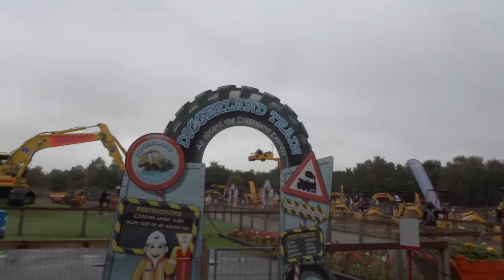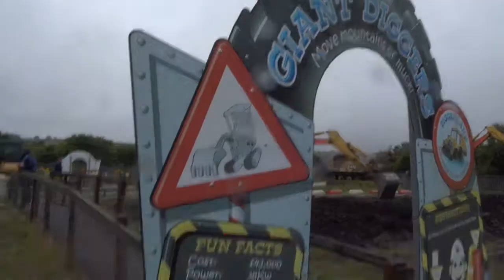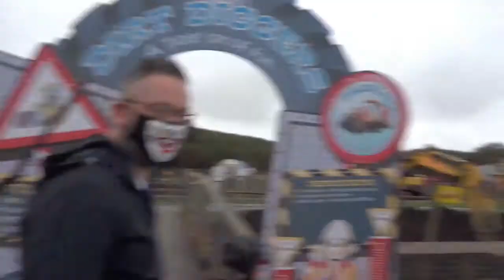M&N UK Tour 2020 | Day 1 Part 1| Diggerland Durham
Hello! Join us as we embark on the first day of our UK week long break away with the wonderful and hilarious See Shaun Vlog!

In today's Part 1, we visit Diggerland in Durham and find out what fun rides and activities there are!

Note: This trip was filmed during September 2020 during the less stricter Lockdown rules.